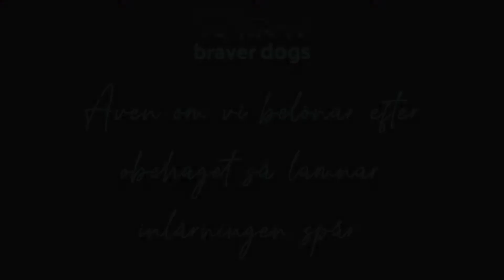Obehag lämnar spår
Inga hemligheter! Blanda belöning med liiite obehag i träningen så förevigas obehaget i beteendet.

STOPP lärde jag in just så och även om Iggy stannar så ser man tveksamhet och att hon vänder bort huvudet.

8 år senare, har vi alltså fortfarande undvikande beteenden och stress-signaler. Efter att ha belönats massor för detta beteende under årens lopp.
I Riktigt smart hundträning FÖRELÄSNING fokuserar vi på 100% belöning och 0% obehag.

För att vi kan! För att det är effektivt! Och för att det är lååångt mycket roligare;

PS Du som är medlem i Braver Dogs Målcirkel har så klart redan tillgång till denna föreläsning utan extra kostnad.